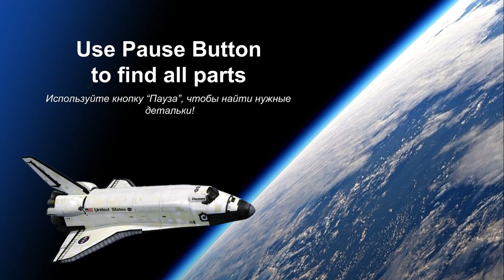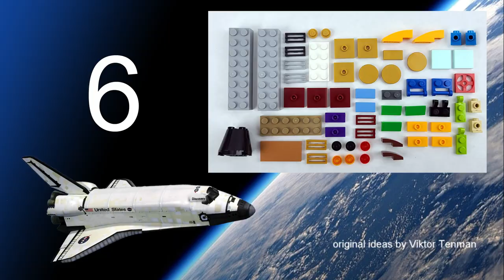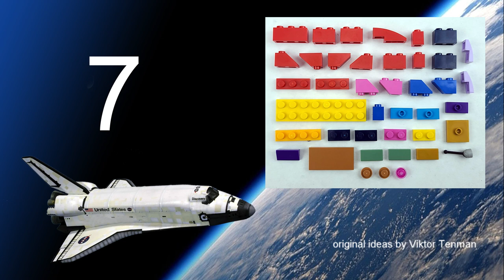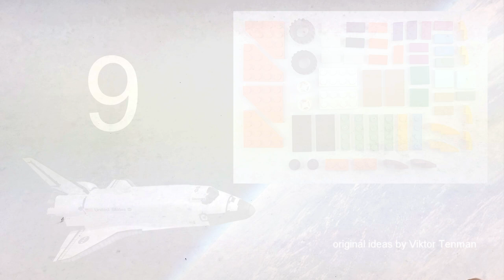How to build Lego 10717 1984 Space Shuttle "DISCOVERY" Part 2.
AGE 13+
channel.